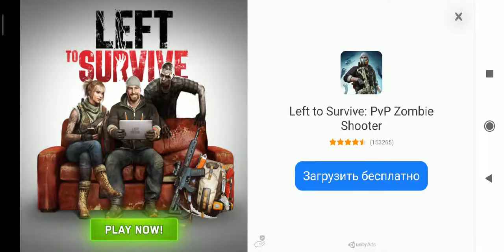Metal Madness - Global Update - Car Android Games 2019 HD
Join epic PvP brawl shooter! Mad arena for snipers and killers, best car action

🎆Metal Madness🎆: furious action car shooter. Brand new 2019 online shooter packed with sniping, shooting, brawls and royal battles! Challenge snipers, killers and fighters from all around the world. Post apocalyptic twisted tour over bullet derby arenas. Load the guns and dive into mad action like a squad of special military tech ops! We bring you online vehicle simulator enhanced with machine guns, thrusters, bombs, flamethrowers, rockets and sniper rifles!🚨🚨🚨

🔥 Shoot enemy killers to death!
Huge variety of military guns and weapons: flamethrower, rocket launchers, plasmagun, railgun, shotguns, machine guns, sniper rifles and more! It’s a pure mayhem, real PvP war arena on battlefield of snipers, fighters and shooters! Mad firepower and tech!

🔥 Get all crazy tech!
Garage with 14 unique combat vehicles! Deadly vehicles, sportcars, combat muscles, ice-cream truck, time car, SUVs and other monsters like military tanks or mechs! Put weapons on cars’ apex to make it more deadly and full of mad fury! Crash, shoot and strike enemies with glory in epic military derby combat!

🔥 Real online PvP
PvP simulator is more than a regular team death match or kill counter, It’s a mode where you need tactics and real skill! Kill foes with your war tech, fill the arena with bullets, gasoline and fire! Tech squad is ready to take on enemy special ops and snipers on vehicles!

🔥 Heroes of sniping and shooting!
Fight to the apex of leaderboards of best fighters in vehicle derby battles! Standoff in deadly 3rd person shooter! It’s real combat action, smash your war rivals with style!

🔥 Fierce modes
Action, crashes, explosions and air filled with fire of bullets! Team up with tech fighters, capture resources, kill enemy with hot guns as you fight in one of the best multiplayer shooter of 2019!

🔥Royal battle arenas
Join action combat in cyberpunk city, fight to the death in desert or turn foes into twisted metal in industrial zone.

🔥 Beautiful 3d graphics and Visuals!
Game is well optimized! Epic explosions and vehicle shooter even on weak devices! Boom!!! This online multiplayer wargame is that hot!

🔥 Daily quests and non-stop play!
Get on killing spree as long as you want! Quests every few hours. PvP battles with thousands of players from USA, China, Brazil, Russia, Japan and other parts of the world!

🔥 Freedom fights!
Killer instinct pumps adrenaline to the apex in a simulator wargame online! Military tech is made to wreck enemy war fighters! Improve weapon damage and combat armor to survive in PvP battles!

🔥 Easy controls
Jump in fury derby action immediately on the combat vehicle! Jump, drift, do stunts and enjoy the best free car shooter!

🔥 Tweak graphics
Want the game to run even on weak device? Pick the graphic set which suit your killer machine best!

Online wargame takes you to shooting range of furious battles and brawls. Are you ready to fight and melt your foes? Huge war vehicles like robots, heavy tanks and quick brawlers, join simulator of military deathmatch. Gear up your mech car monster to the apex, aim and shoot, snipe and explode enemy team in a fire storm of bullets!

Tons of killer tech on the boom world! Pick a right one, load it with heavy guns to the apex and shoot enemies from insane weapons! Be car warlord and conquer your rivals in online arena simulator! Fight to the apex of world leaderboards!

🎮🎮🎮New PvP action shooter is absolutely FREE to download!

Mad action is full killer extreme! Arenas explode with twisted damaged metal of vehicles, where sniping and guns take you to victory in royal battle! Only a brave car brawler will handle this cross out with Death! It’s time to squad up! 🔥

Join online PvP, download METAL MADNESS PvP: Shooting Battle on sniper arenas for free, enjoy one of the best free game in the world!

Whats New:
- Now you can take to the battle up to 5 different cars
- UI improvements
- New basic weapon
- New rewards system. Earn rewards based on battle accomplishments
- Max player level cap raised
- Improved matchmaking
- Other bugfixes